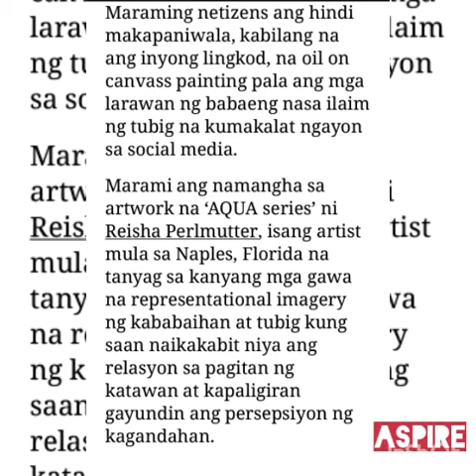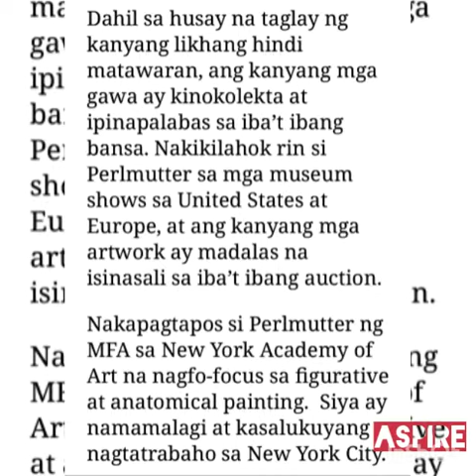LARAWANG NG BABAENG NASA TUBIG|HINDI INAKALANG PAINTING NG ISANG NETIZENS|ASPIRE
Judy A. Marcelo

Happy Life Changing 😍